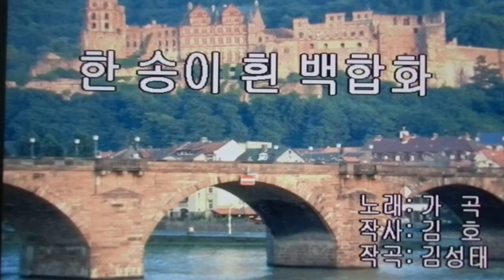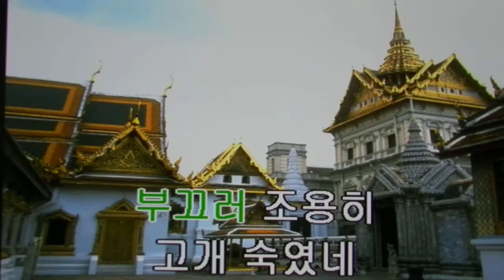한송이 흰 백합화/가곡